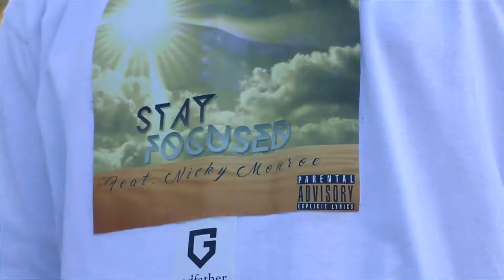BBE tnf promo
Stay focused Promo